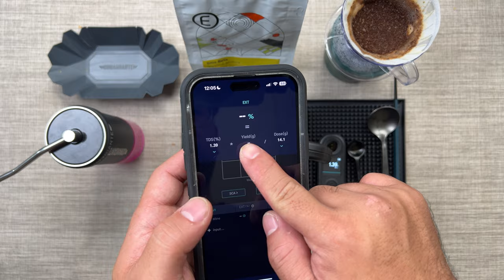Mornings with Difluid